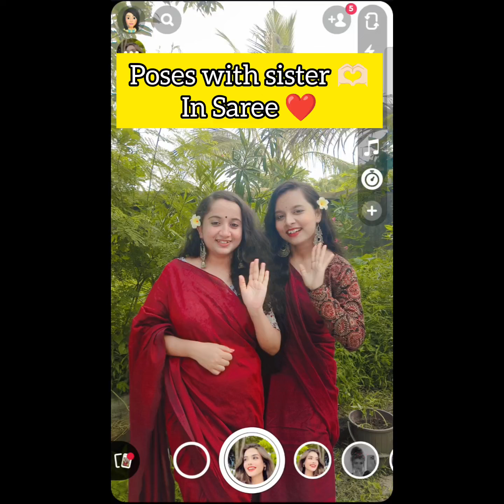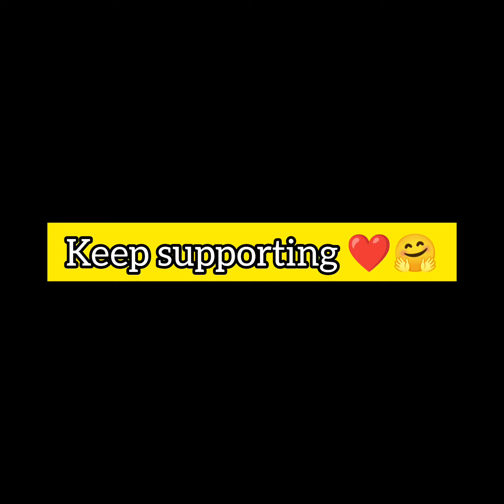Pose with Sister in Saree / Pose with Bestfriend in saree/ poses with sister/ Poses with Cousin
Hello friends 💓
If you recreate pictures using any these ideas than tag me on instagram 👉 Binita_rajmallo👈. I would love to see them & also share in my story

what can you do with your sister at home
how to be a good sister to my sister
bride poses with sister
haldi poses for bride with sister
how to pose with brother
what to do with sister at home
are the pointer sisters sisters
poses with sisters
cute poses to do with your sister
cool poses to do with your sister
sisters casts
candid poses with sister
diwali poses with sister
poses to do with sister
poses with sister on wedding
yoga poses to do with your little sister
fun yoga poses to do with your sister
sister poses with saree
poses with sister for photoshoot
poses for sister
poses for sister and brother
poses for sister wedding
poses for girls with sister
seated pose yoga name
haldi poses for groom with sister
poses with sister in jeans
holi poses with sister
hand poses with sister
standing yoga poses with names in hindi
poses with sister in traditional dress
poses in lehenga with sister
pose with sister in saree
pose ideas with sister
poses with little sister
photo poses with sisters
mehendi poses with sister
sitting poses with sister
sister poses with bride
poses with pregnant sister
poses sisters photoshoot ideas
pregnancy poses with sister
saree poses with sister
selfie poses with sister
are the pointer sisters really sisters
photo pose with sis
wedding poses with sister
poses with younger sister
poses to do with your sister
poses with 3 sisters
2 sister poses
2 sister poses ideas
poses with sisters selfie
4 sister poses
4 sisters photoshoot ideas